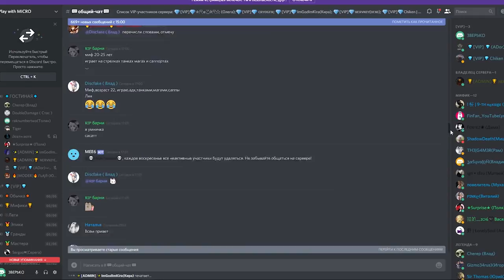НОВЫЙ ГЕРОЙ КАДИТА! НОВЫЙ ИМБО-МАГ? Mobile Legends